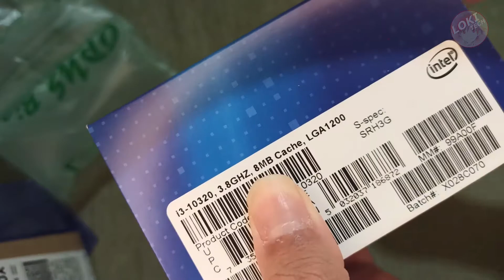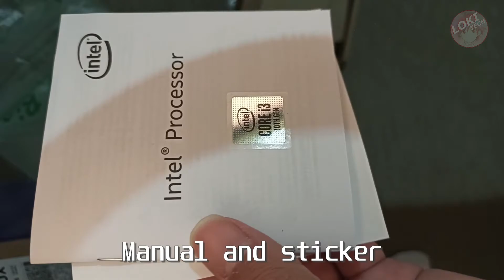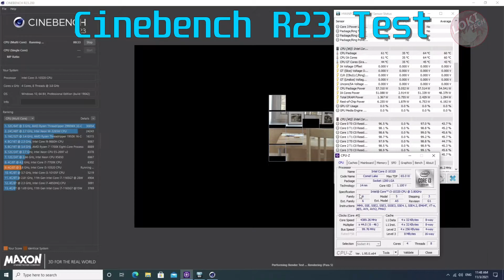Intel Core i3 10320 4.6Ghz (Replacement Unit) Unboxing and Cinebench R23 Test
Intel Core i3 10320 Unboxing and Cinebench R23 Test

I got this processor as replacement unit of my i3 10100F.

This processor can boost up to 4.6Ghz single core and 4.4Ghz all cores

00:00 = Unboxing
00:37 = Closer look
01:00 = Inside the box
02:00 = CR23 benchmark
03:02 = Conclusion

Test Specs:
-Intel core i3 10320
-2x8GB Kingston HX Fury 3200Mhz
-PNY CS1032
-Asrock B560M Pro4/AC

Sound & Credits By:
Ragnarok Online
-BGM 17 - Tresure Hunter
-BGM 28 - You're in Ruins